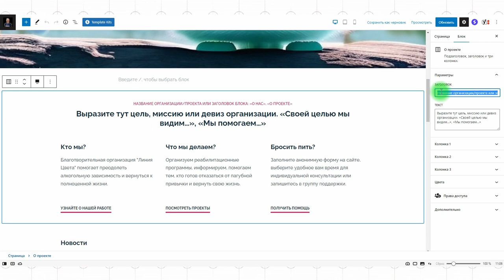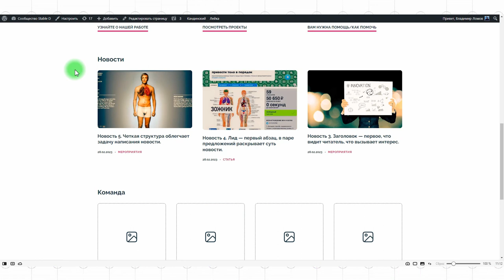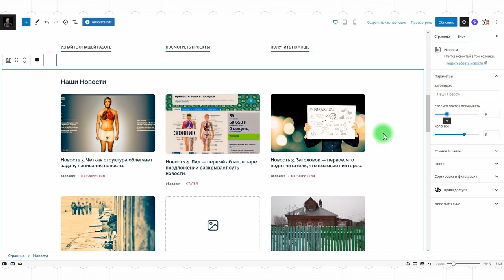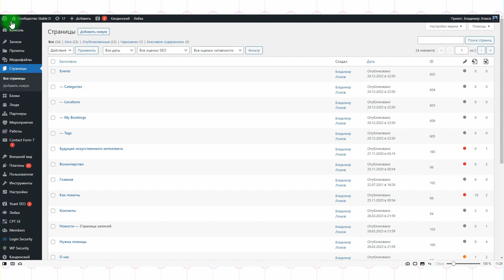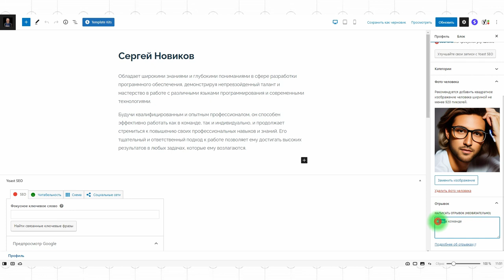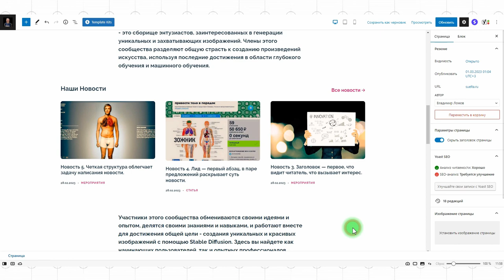Кандинский 2.0 #5: Оформление блоков «О проекте», «Новости» и «Команда»